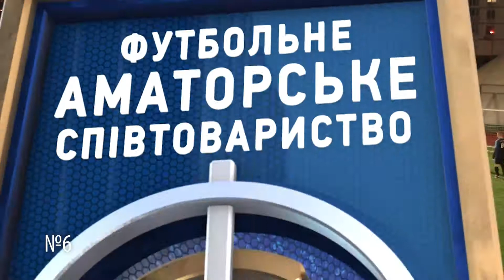Кращі голи 13го туру ЛБ